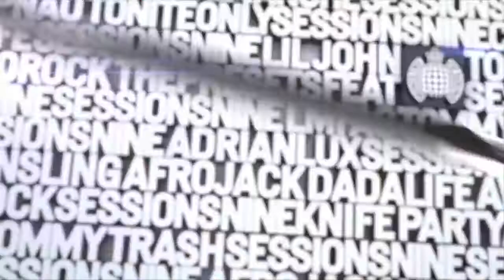INFINITY l Timmy Trumpet Teaser